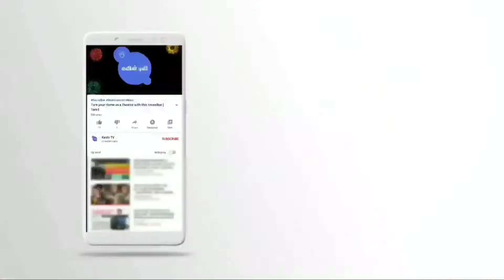பிரெட் கஸ்டர்டு புட்டிங் | Bread Custard Pudding | Bread pudding recipe in tamil | Dessert recipes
Recipe 79 : பிரெட் கஸ்டர்டு புட்டிங் | Bread Custard Pudding | Dessert recipes | Bread pudding recipe in Tamil